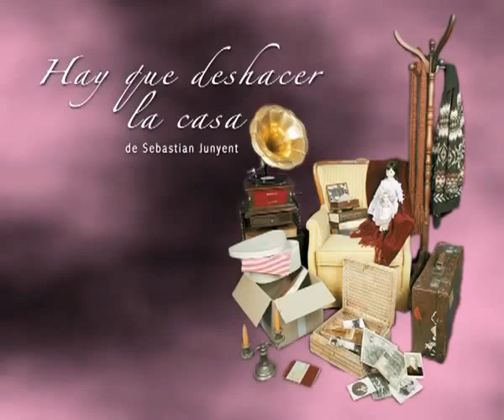Hay que deshacer la Casa, Teatro Contraste Villaviciosa trailer de la obra